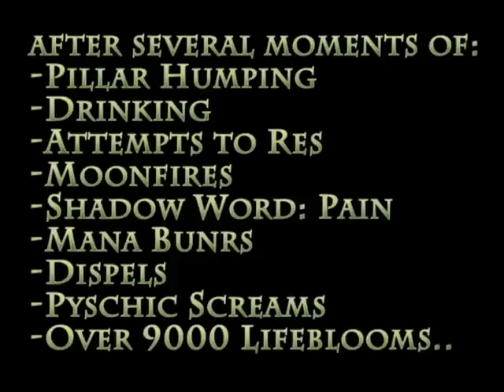Disc Priest VS Resto-Boomkin Druid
So I was doing some 2v2 last night.
Disc priest + ShS Rogue V.S Resto-kin + Warrior.

We managed to kill off the warrior first before our rogue died due to a deep wound tick lol. I failed at healing him.
So it was down to me fighting their druid.

And yes, it was quite an epic fail on my part to be unable to finish off the druid when I could. The fight lasted for  1 hour 18mins before I gave up 'cos I got really sleepy.

Sorry for the low quality vid. Fraps was on the lowest setting.

This breaks my old record of the 20mins fight between my shaman teammate against a resto druid. Fight can be seen here: